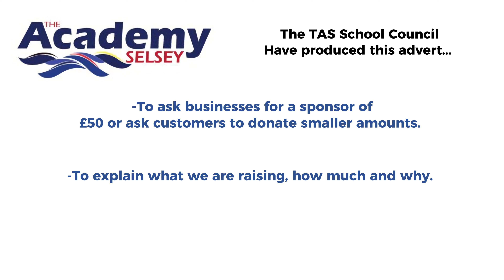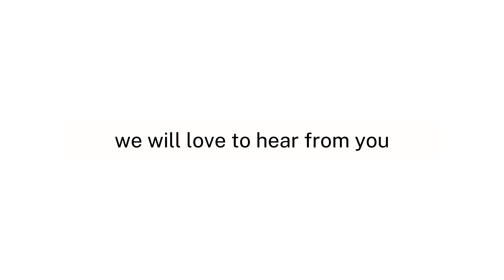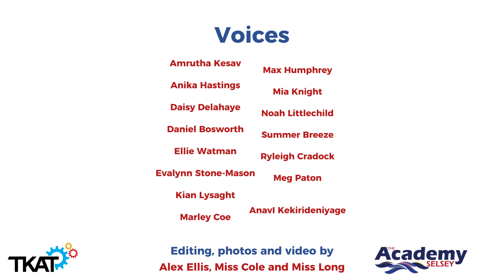The Academy, Selsey. Wellbeing Garden Advert